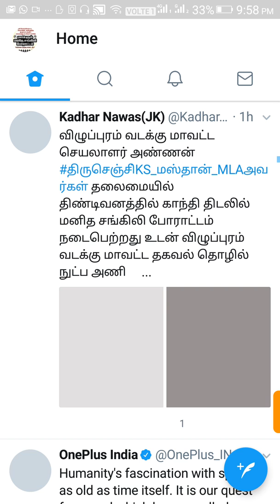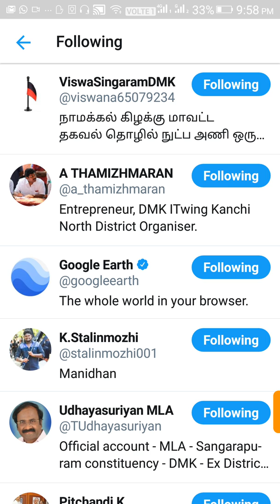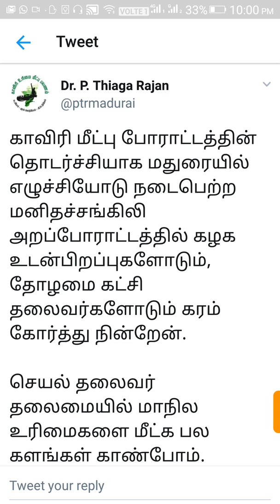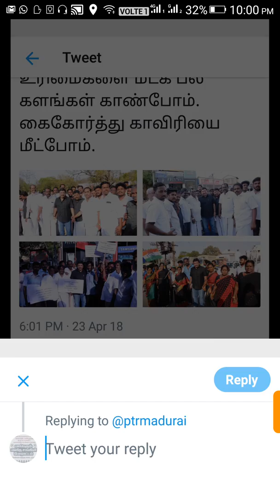Android Twitter notification setting Tamil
Twitter அறிவிப்பு எவ்வாறு செட்டிங் செய்வது என்ற சிறு விளக்கம்